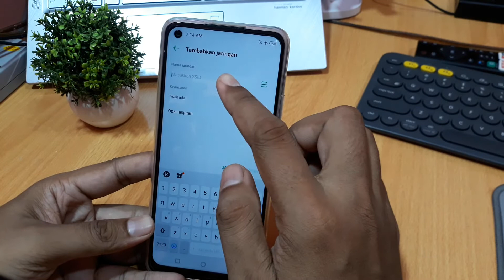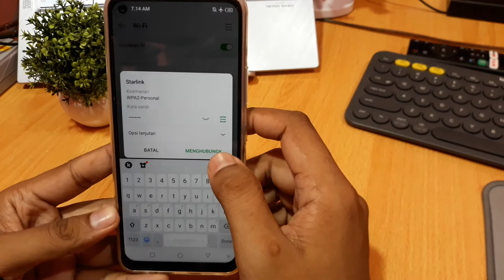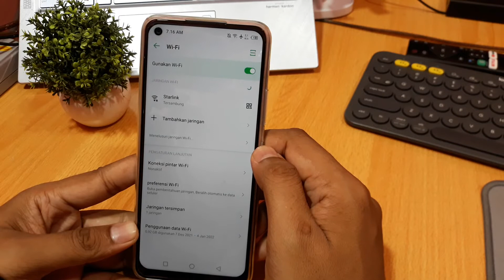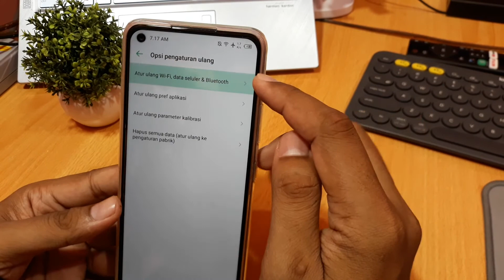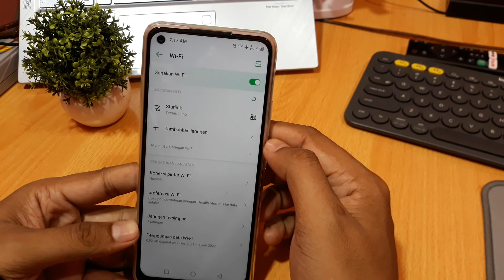Cara menambahkan jaringan wifi di hp infinix